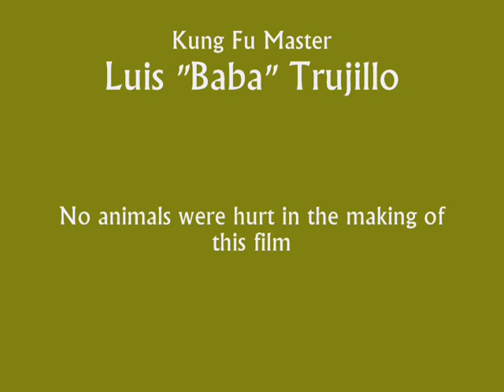Record - Toughest Bryonz Ibex Hunt 2008 with Rio Adventures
Ibex hunting on Florida Mountain range of southern New Mexico is one of the toughest adventures you'll ever be on.  Watch and you'll see two record book billie's run after Bryon fires his muzzleloader